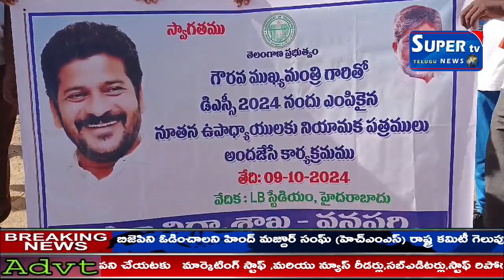సూర్యాపేట జిల్లా నడిగూడెం మండలం రామాపురం లో కనకదుర్గమ్మ విగ్రహం వద్ద ఆటపాట ఆడుతున్న మహిళలు..